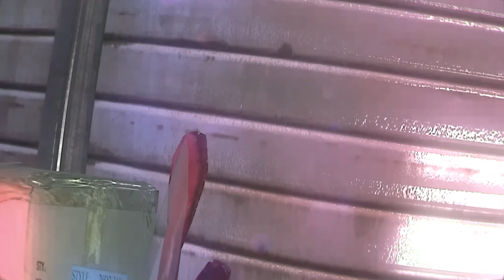Zwei Krasse Typen in Shanghai ▶▶ Kane & Lynch 2: Dog Days - Deutsch German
Falls Du auch außerhalb der Videos etwas von uns sehen, lesen oder hören willst:

Wir freuen uns immer über neue Besucher!

▶▶ Kane & Lynch 2: Dog Days
Entwickler:  IO Interactive
System: PC
Vollgequatschtes Gameplay von Teilnehmer

Für Anregungen oder Kritik ist die Kommentarfunktion da, also tobe Dich da ruhig aus!